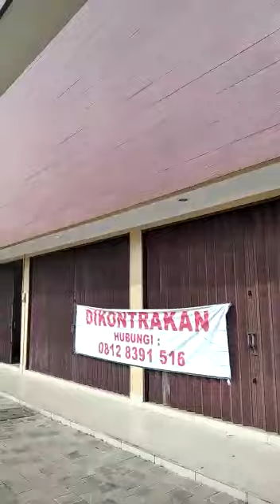♨️ JUAL BELI INVESTASI PROPERTI By CARI RUMAH INDONESIA